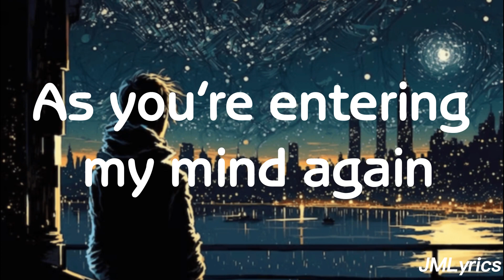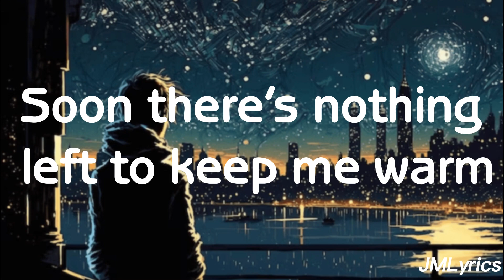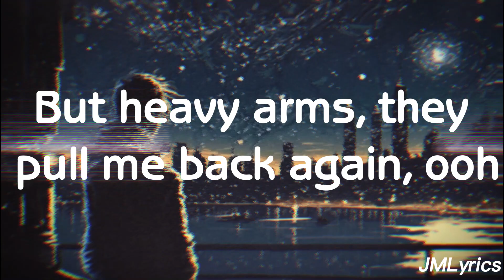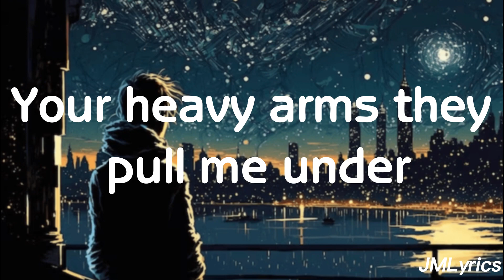Till I Die - Hannah Storm (Lyrics)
Hannah Storm - Till I Die (Lyrics)
JMLyrics

[First Part]
Kill me slowly
As you're entering my mind again
My foul old friend
A gentle whisper
Compelling words and I'm controlled again
When you say my name, hmm

[Chorus]
The heavy arms that pull me under
Someone save me from the devil's hunger
Hold me till the end
Love me till I die

[Second Part]
Oh, ghostly devil
Won't you please leave this weakening soul
The one you stole
All dark and dusted
Soon there's nothing left to keep me warm
In this creeping cold, ah

[Chorus]
Your heavy arms, they pull me under

[Bridge]
Kill me slowly
Is this soon to end?
Say my name and free my hands
Crashing down to solid ground
But heavy arms, they pull me back again, ooh

► Este vídeo es con fines meramente de diversión y entretenimiento, no se genera ningún tipo de ingreso con este vídeo hacia
 este canal, los ingresos monetarios generados son para la disquera del artista.
- All the copyright goes to Hannah Storm.